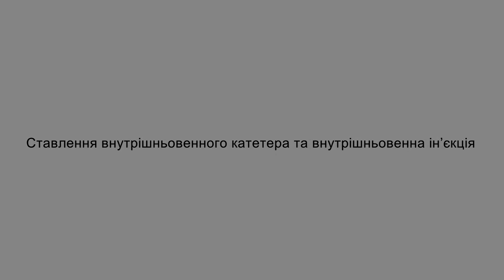Ставлення внутрішньовенного катетера та внутрішньовенна ін’єкція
Допоміжні матеріали проекту Віктора та Олени Пінчук «Медсанбат».

Проект«Медсанбат» – це підготовка лікарів та фельдшерів, а також тренерів, які беруть участь у бойових діях або працюють у надзвичайних ситуаціях. Мета цього проекту – підвищити рівень знань військових медиків з питань надання медичної допомоги під час бойових дій, значно зменшити кількість людських втрат, а також ампутацій та випадків інвалідності.